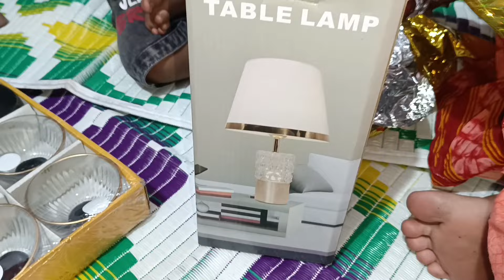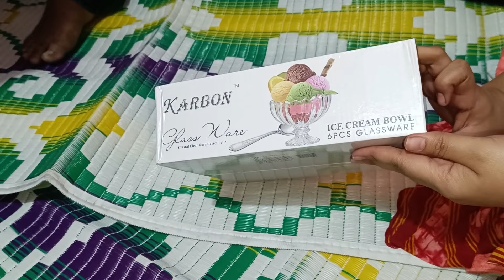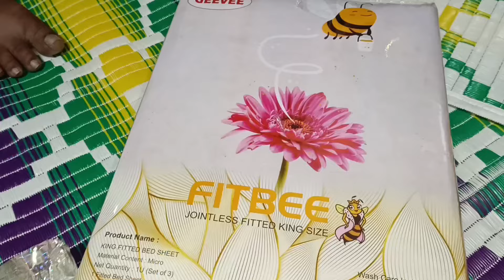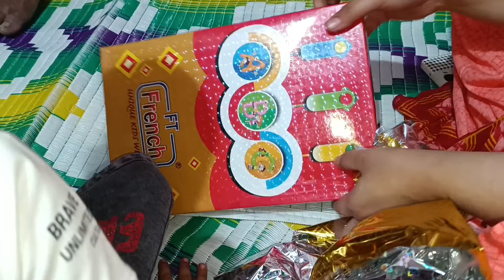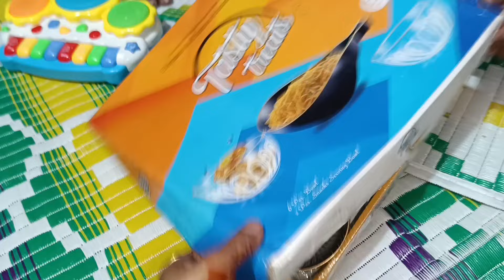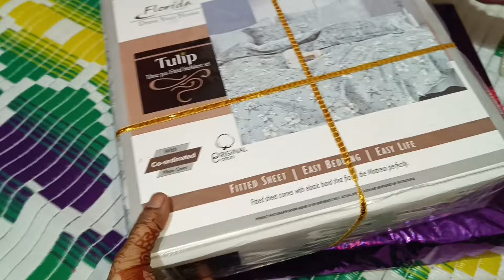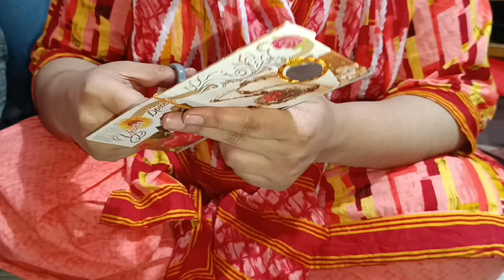shaadi ke gifts ki unboxing//shaadi vlog jamshedpur//kya mila gift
baking bond bakery in sakchi jamshedpur
single mother life
mom and sons vlog
muslimah vlogger
vlogger in hijab
bangles collection
skin care